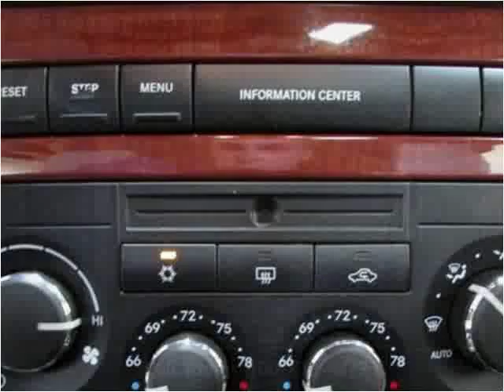2005 Jeep Grand Cherokee Used Cars Roselle,Addison,Milwaukee